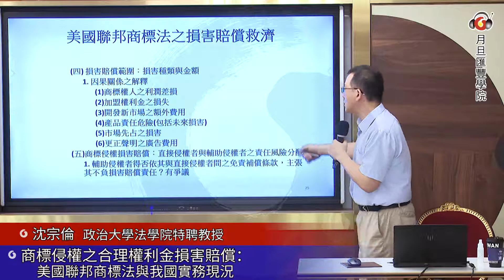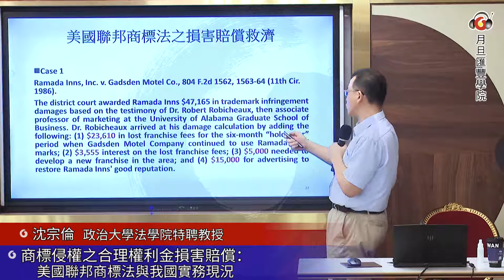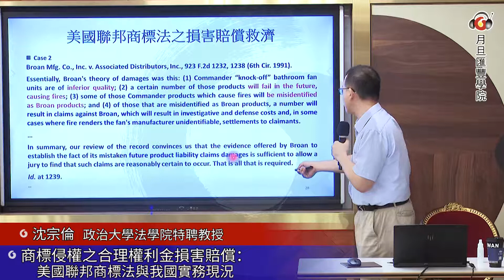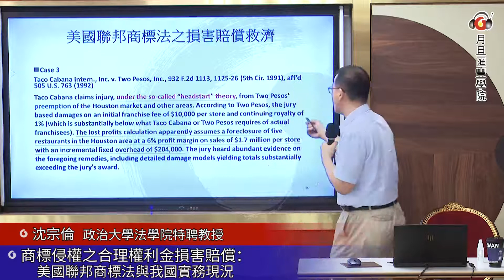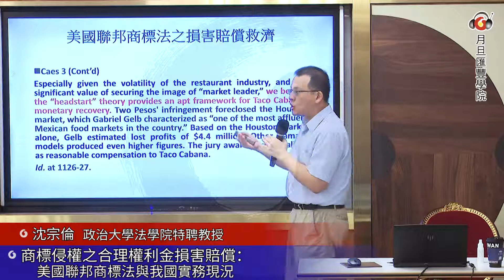智財─商標侵權之合理權利金損害賠償：美國聯邦商標法與我國實務現況／沈宗倫│政治大學法學院特聘教授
【簡　介】
🔹商標權之授予與侵害救濟
🔹美國聯邦商標法之損害賠償救濟
🔹美國聯邦商標法合理權利金之定性
🔹商標侵權相關合理權利金損害賠償之需求與困境
🔹合理權利金相關損害賠償之計算
🔹合法權利金相關損害賠償計算之界限
🔹我國商標法相關規定之比較觀察

📚商標法專題研究：以商標使用、耗盡原則及混淆誤認之判斷為中心／陳匡正
📚商標法體系研究：商標形成、善意先使用與侵權議題評析／陳匡正